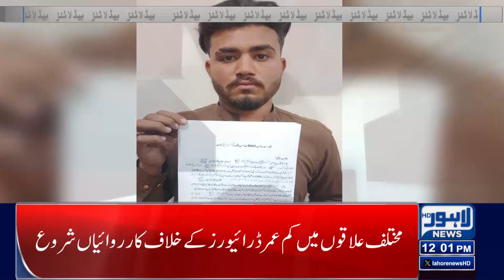Good News For Citizen!! | Lahore News Headlines 12 PM | 16 Nov 2023